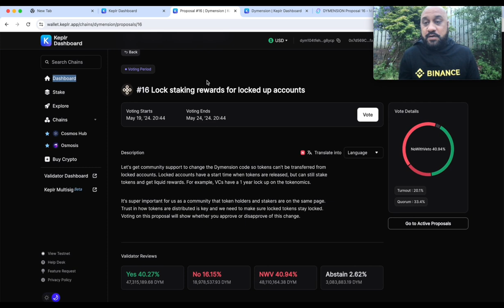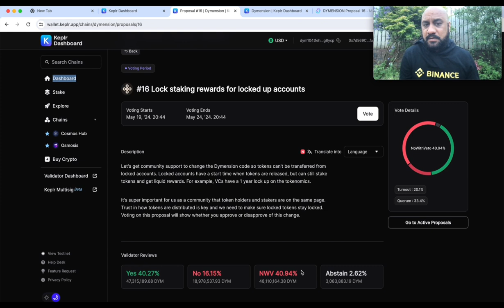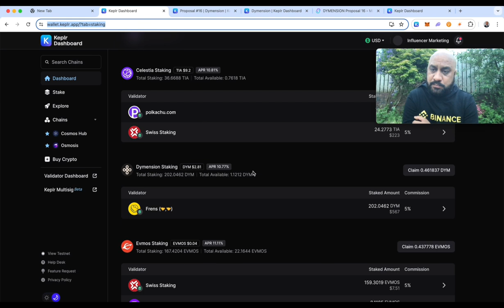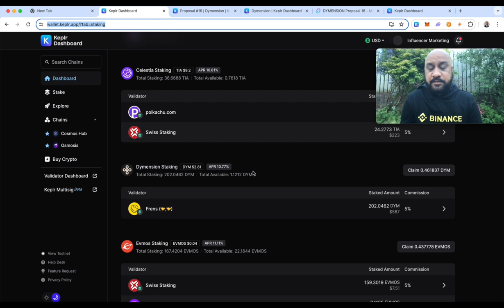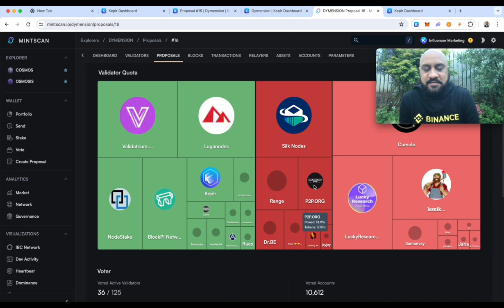WHAT IS PROP 16 ON DYMENSION ($DYM)? VOTE YES OR NO?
Stocks/CRYPTO are risky and you may lose all of your money. Do your own due diligence. I also accept donations in form of crypto coins to fund the videos on this channel. I will declare all donations/gifts to my accountant/lawyer and also to my subscribers.

This video and the information contained herein are not intended for viewers located within the United States or the United Kingdom. Cryptocurrency trading and investing carry inherent risks, and you should always conduct your own research and due diligence before making any financial decisions. This video does not constitute an offer to sell or a solicitation of an offer to buy any cryptocurrency or related products or services in any jurisdiction where such an offer or solicitation would be illegal or restricted.